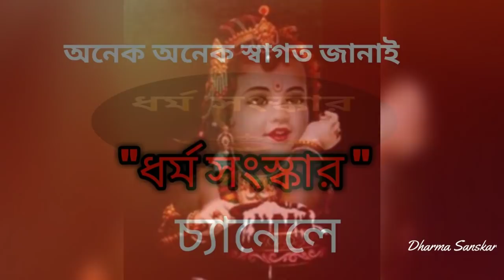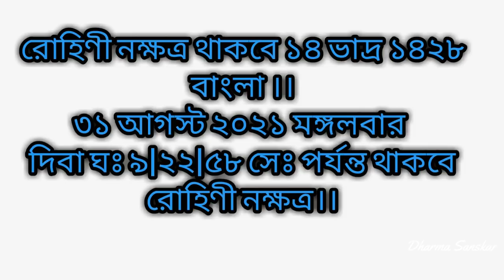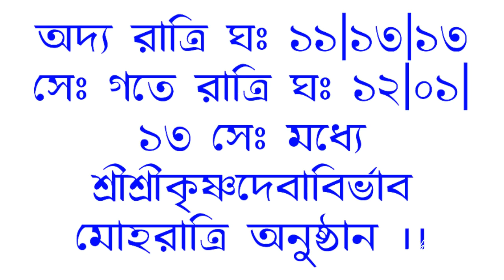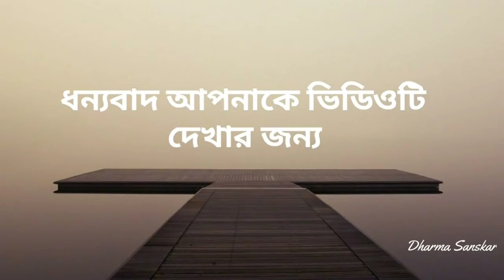Janmashtami 2021 date in bengali time | জন্মাষ্টমীর সময়সূচি ২০২১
Janmashtami2021 জন্মাষ্টমীর_2021_সময়
জন্মাষ্টমী_সময়সূচি_2021 janmashtami2021 puja#paranmantra janmashtami niye ai video tey alochona kora hoyechhey. Thankyou for watching the video.